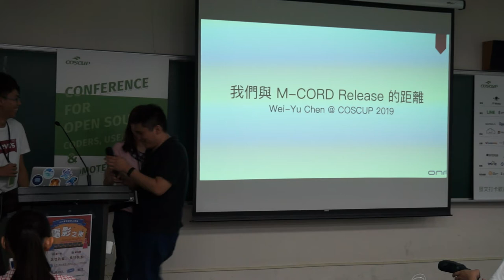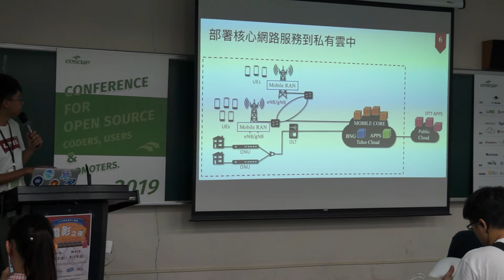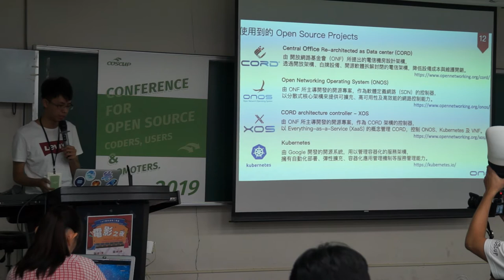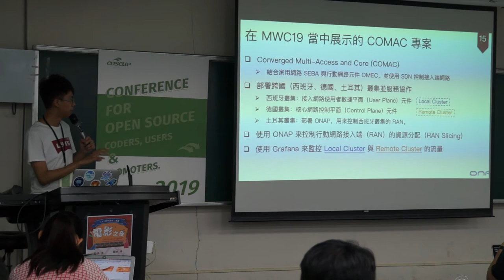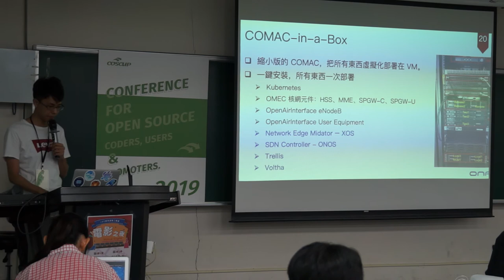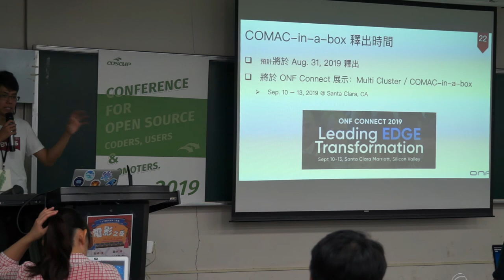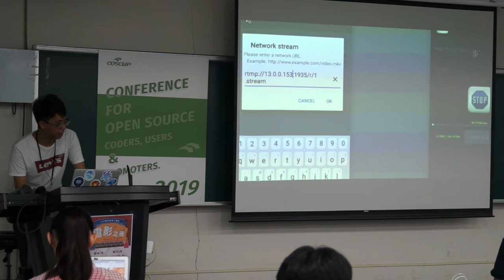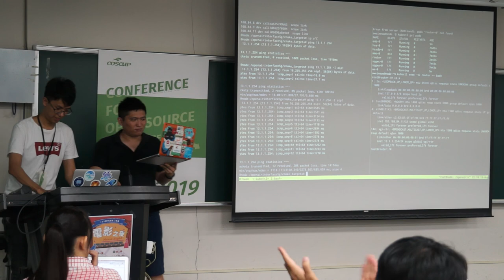[COSCUP 2019] IB401 Day1 我們與 M CORD Release 的距離